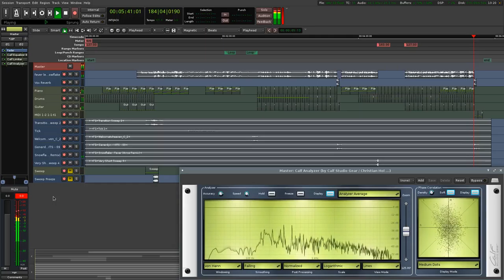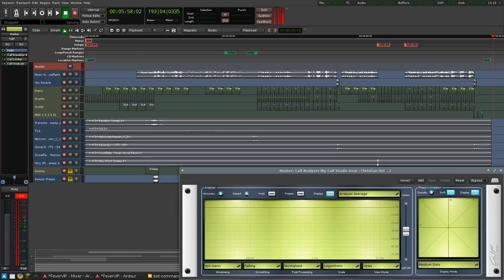Fever VIP (Made with Ardour 4)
A playthrough of one of my tracks made in Ardour 4.7